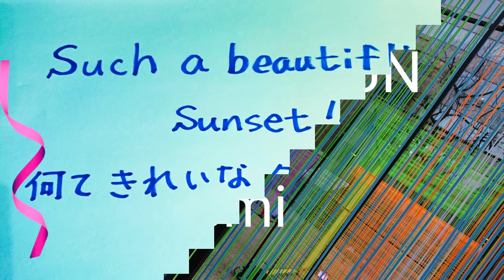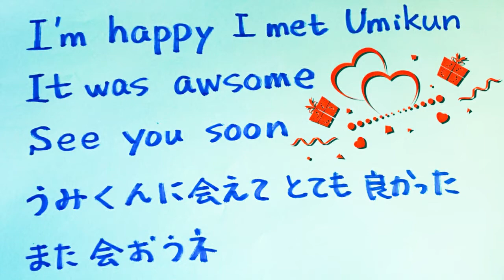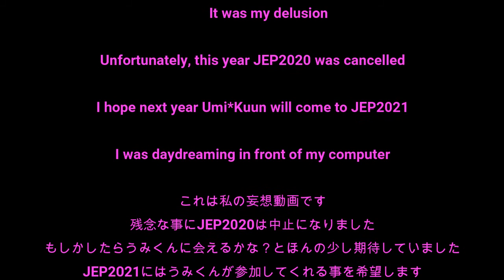✨ UMI☆KUUN ✨ Delusion MV 妄想MV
Umikun Video by Nadou : 『幸福のダンス』by UMI☆KUUN

Other Photos + Videos by rasmi

Please do not copy + screenshot

うみくんビデオはNadouさんから提供していただきました